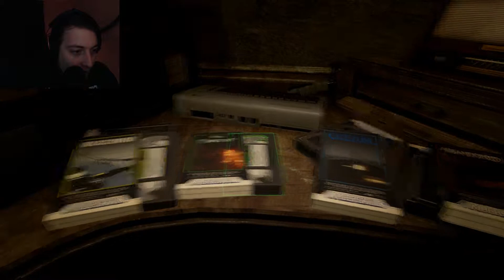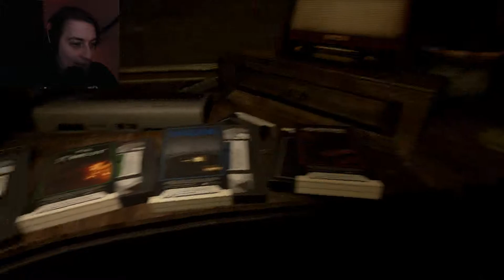WHAT DO YOU MEAN!!! | Amberskull - Part 1